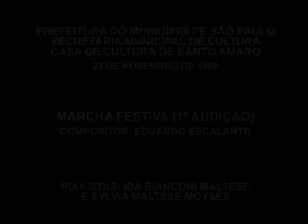Duo Maltese - Eduardo Escalante - Marcha Festiva